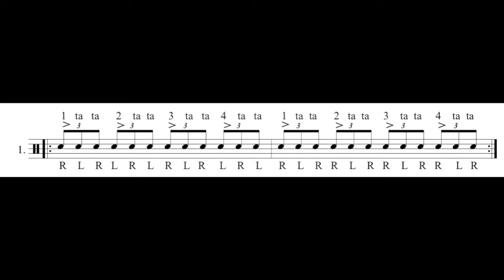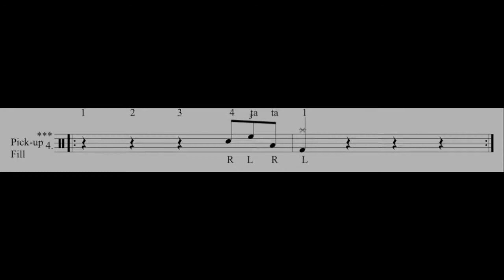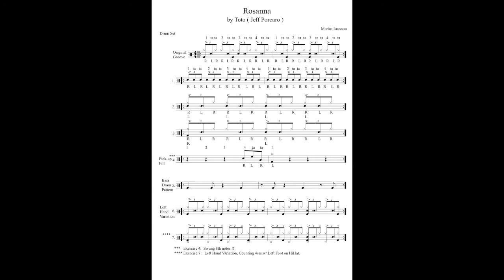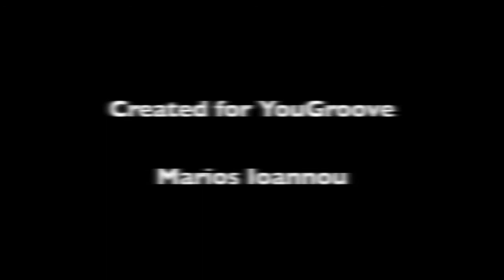Toto Rosanna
by Toto ( Jeff Porcaro ) !!!

Perfomed by

Marios Ioannou for YouGroove.

Teacher @ Modern Music School Kallithea.